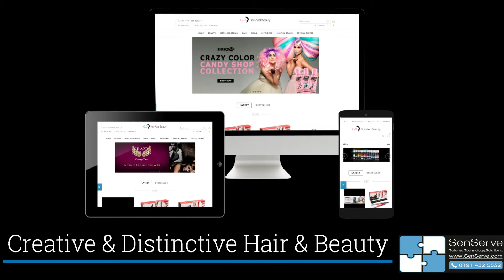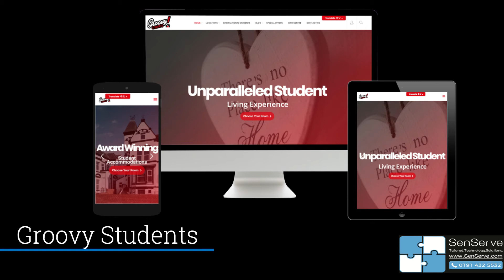Web Design Portfolio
Take a look at some of the bespoke web designs we have made for various businesses.
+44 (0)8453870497